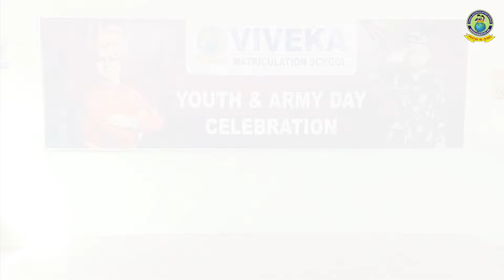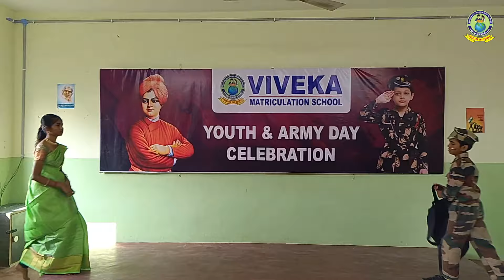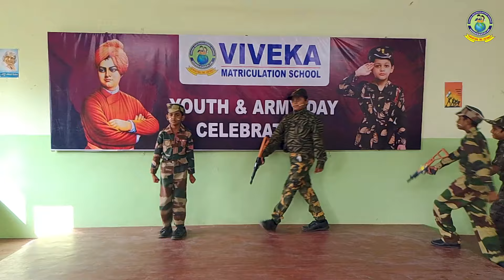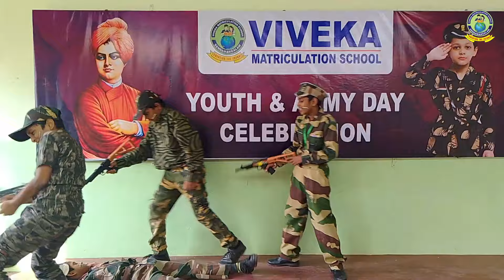Army Day & Youth Day Celebration | Viveka Matriculation School | Ponnammapudur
Army Day & Youth Day Celebration Celebration
Viveka Matriculation School
Ponnammapudur
Sendamangalam
Namakkal